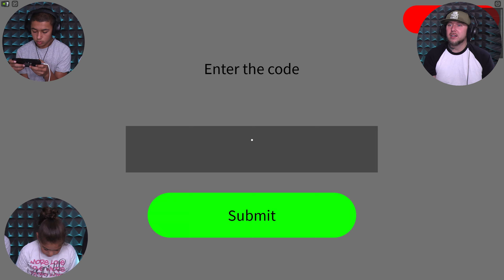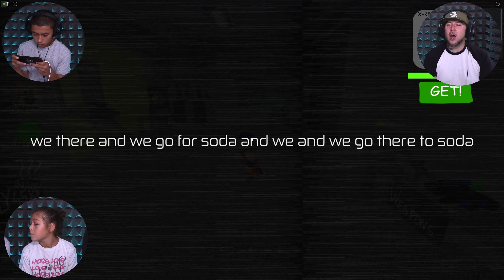Backrooms Morphs Roblox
This is the ultimate roblox game of backrooms morphs!

Super Gaming Family is a family gaming channel like fgteev, kidcity, FV Family and more, we do gameplays, challenges, vlogs but mostly just have fun (just like mr. beast) and play games and maybe even look for youtube trending gameplays to add some fun new game for you to all enjoy, we mostly love wwe and play alot of 2k games like channel denkops, bde, yvbe but if your looking for wwe news then channels like smacktalks, Wrestlelamia are awesome places to check out. Hope you all have fun with watching our new console and pc gameplays and enjoy your fun over here with super gaming family.

Our gaming recording setup is the newest nvidia gpu, elgato 4k pro, ps5, xbox series x, new mics best for youtube, sony camera, canon camera, video editing software, the fastest ssd memory for quick time, led lights, sometimes greenscreen background for videos, corsair keyboard, corsair mouse, razer laptop and thats the main things we have for our gaming setups but we do house tours sometimes so you can see all the gadgets we have and more.